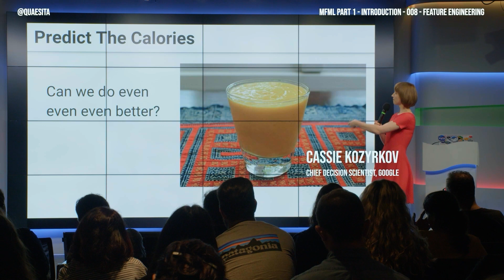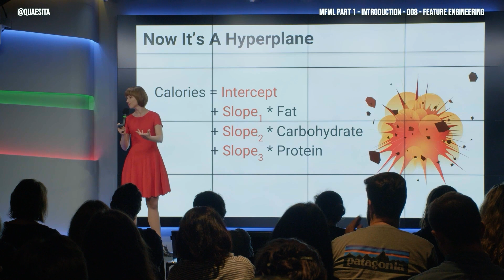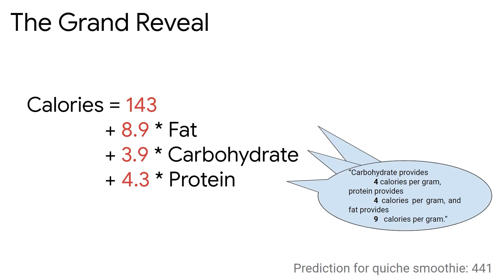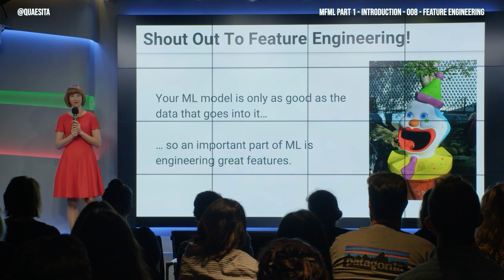MFML 008 - Feature engineering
Welcome to a machine learning course for everyone! In this short lesson, you'll learn what feature engineering is and why it is so important in machine learning.